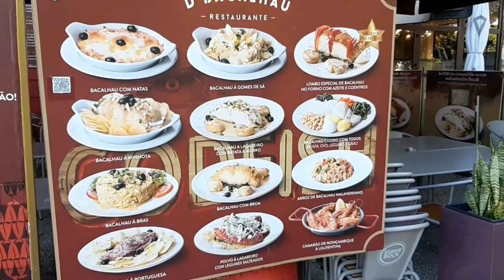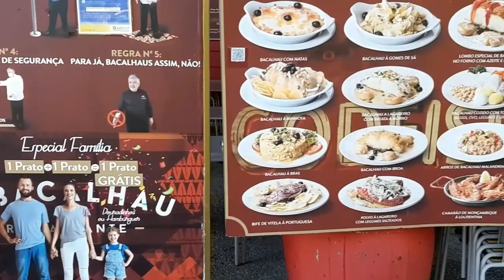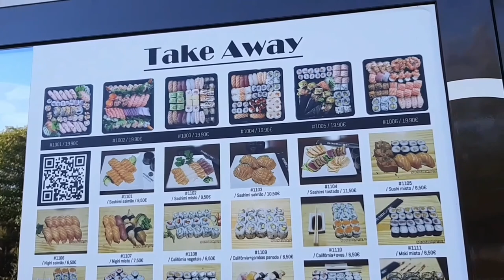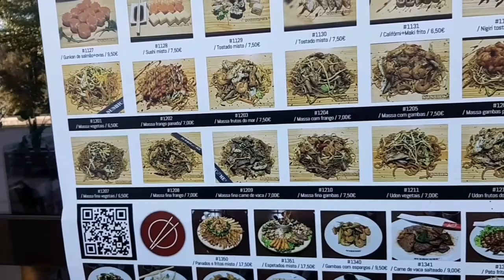Oriente #3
back again at the Oriente area here in lisbon ,it is worth your time so take the red metro line and stop off at the Oriente metro Station .l subscribe ,subscribe, suscribe to my youtube channel for more interesting videos . here's the link !!!  Music: Back home